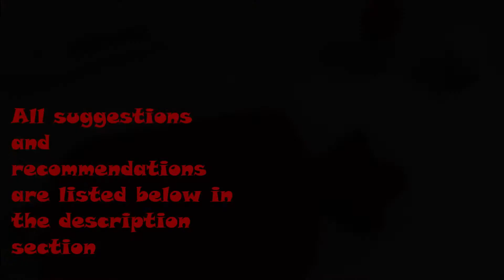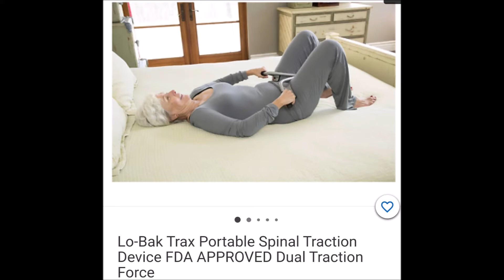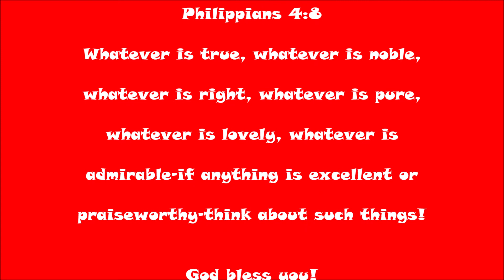PART 3: FOR PREPPERS! MEDICAL PREPS YOU HAVEN'T THOUGHT OF!/ Welcome to Serenity, Peace and Comfort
Part 3 is here!  Today we're focusing on pain and how to address it when there is no more Tylenol in the stores, or when you can't get to a doctor or chiropractor.

I'm a big believer in self-reliance and independent living.  Taking care of yourself now will offset emergencies tomorrow.  It's all about being wise and prudent handling these terrible times we're living through.

Philippians 4:8 is our foundational motto!

Below are all the great suggestions and recommendations to deal with pain issues:
1)Thunder God Root
2)Stinging Nettle
3)Wild Lettuce
5)Kailo Nanotechnology
6)Fisher Traction
7)Lo Bak Device
8)Pure Wave Massager

FYI: Any purchase you make from the Serenity, Peace and Comfort Amazon shop provides a tiny support towards this channel.  Thank you for being a wonderful member of this community!